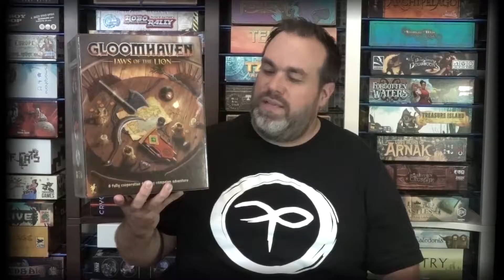Jay's Takeaways: The Quest for El Dorado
Jay takes a couple minutes to share his thoughts on board games.  In this video, he discusses the game The Quest for El Dorado from Ravensburger.

For game recommendations, take the online QUIZ I made!

Hosted by: Jay Matthew
Filmed and Edited by: Jared Reeves